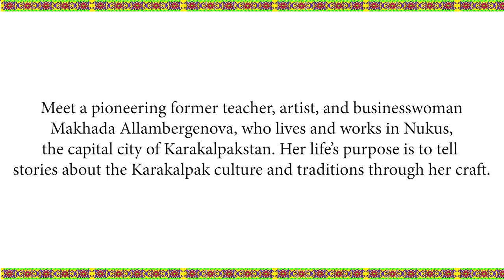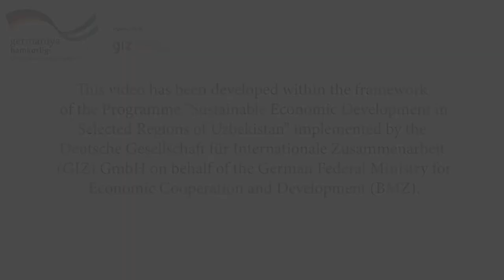Makhada Allambergenova tayar